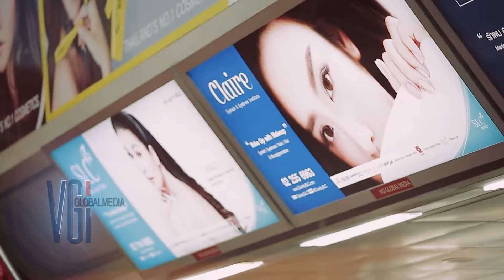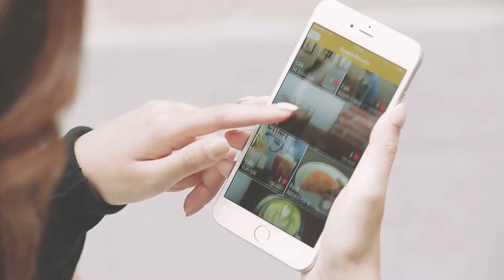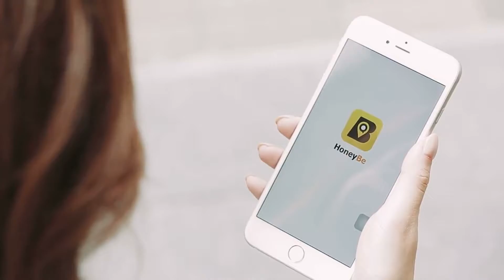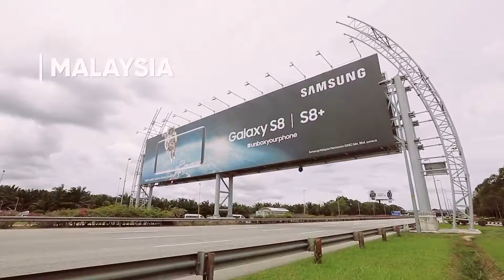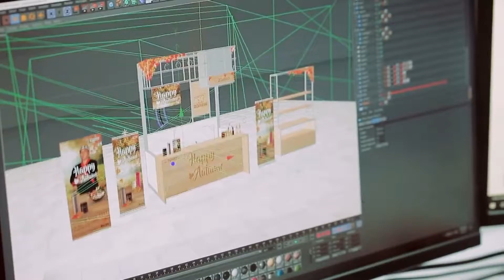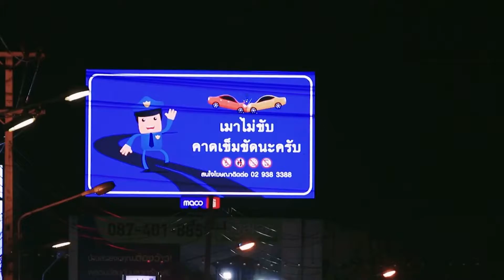MACO Profile 2018 Eng Version HD